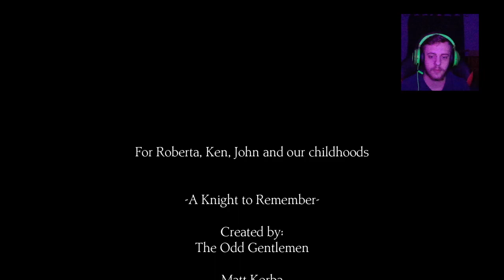KINGS QUEST Chapter 1 - A Knight To Remember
Hope you Enjoy King's Quest Walkthrough/Let's Play!